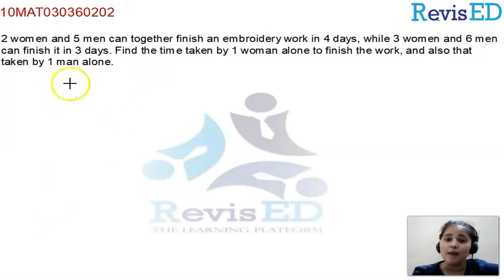Class 10th Ch- Linear equations in two variables 3.6-2(2)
linear equations in two variables || class 10 math Exercise 3.6

Revisedu is India's leading online and offline-based tuition center with over 1200 centers across 20 cities.
you can ask a question and get a solution 24*7 from the best teachers.